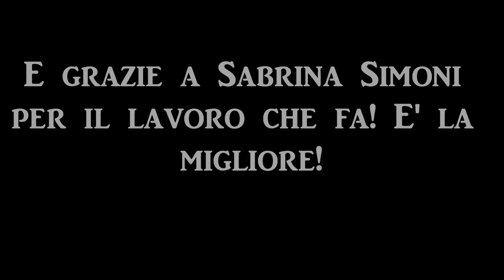Piccolo Coro dell'Antoniano - Zecchino d'oro 2012 Pictures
Some screen-caps from this year's Zecchino d'oro! All Piccolo Coro children are soooooo cute! I love them! And I love Sabrina Simoni, she's the best at what she does!